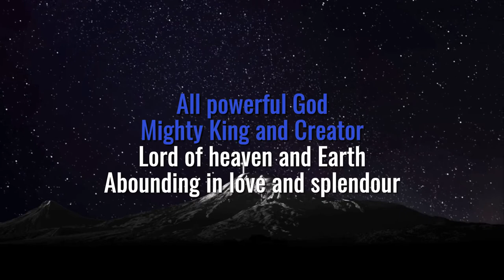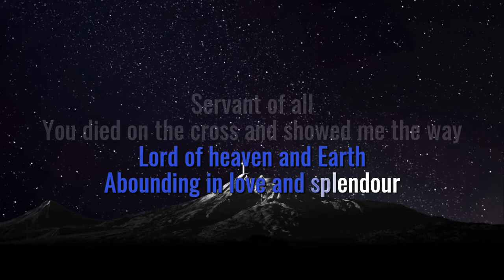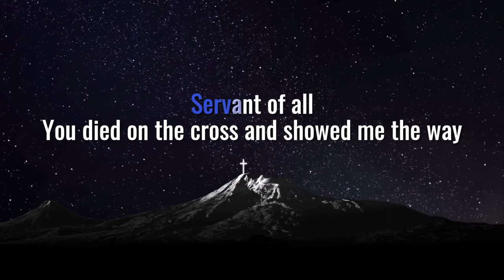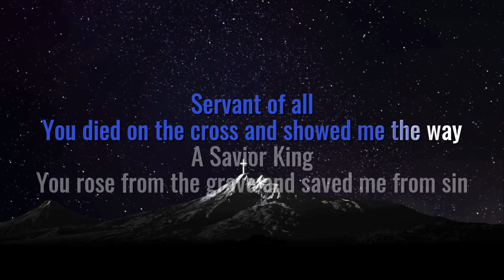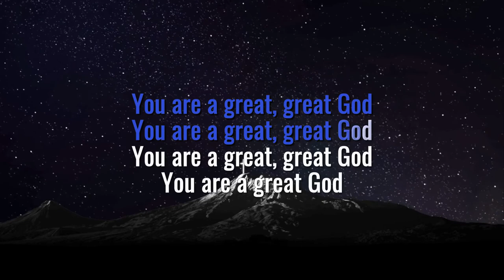Great God - Liveloud (Lyric Video)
Great God (Liveloud)
Composed by: Mike Serapio